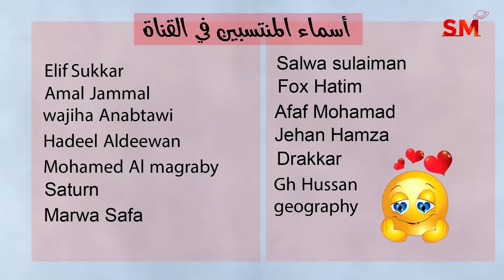إنتقال المريخ الى القوس يوم الجمعة 24 تشرين الثاني نوفمبر 2023 سعيد مناع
شرح مهم للإنتقال . 0:15
الزوايا الفلكية . 2:26
التوقعات للأبراج و الطوالع . 8:37
 برج الحمل 9:06
 برج الثور 10:04
 برج الجوزاء 10:50
 برج السرطان 11:28
 برج الأسد 12:08
 برج العذراء 12:49
 برج الميزان 13:31
 برج العقرب 14:28
 برج القوس 15:19
 برج الجدي 16:08
 برج الدلو 16:51
 برج الحوت 17:44

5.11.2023 في الأسد 8:36 صباحاً التربيع الأخير
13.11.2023 في العقرب 9:27 صباحاً اجتماع  ( القمر هلال )
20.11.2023 في الدلو 10:49 صباحاً التربيع الأول
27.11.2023 في الجوزاء 9:16 صباحاً الاستقبال  ( القمر بدر )

- خلال الايام التالية يبدأ خلو المسار في يوم وينتهي في اليوم التالي:

*13/11
*15/11
*26/11

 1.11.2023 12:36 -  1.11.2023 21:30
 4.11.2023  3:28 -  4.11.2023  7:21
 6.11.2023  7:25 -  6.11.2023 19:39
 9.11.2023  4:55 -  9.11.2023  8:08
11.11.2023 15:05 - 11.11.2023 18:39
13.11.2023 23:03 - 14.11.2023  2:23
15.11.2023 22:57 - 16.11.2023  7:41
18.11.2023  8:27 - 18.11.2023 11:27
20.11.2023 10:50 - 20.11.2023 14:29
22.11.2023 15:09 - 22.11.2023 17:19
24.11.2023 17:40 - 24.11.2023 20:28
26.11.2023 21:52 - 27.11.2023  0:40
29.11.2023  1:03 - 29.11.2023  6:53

الجوزاء                  1
السرطان             2و3و4
الأسد                 4و5و6
العذراء              7و8و9
الميزان            9و10و11
العقرب              12و13
القوس             14و15و16
الجدي             16و17و18
الدلو               18و19و20
الحوت            20و21و22
الحمل              23و24
الثور               25و26
الجوزاء         27و28و29
السرطان          29و30

يوم 24و25و26و27و28و29و30

5و10و11و18و20و24و25و27

2و3و7و8و9و13و14و19و22و26و28